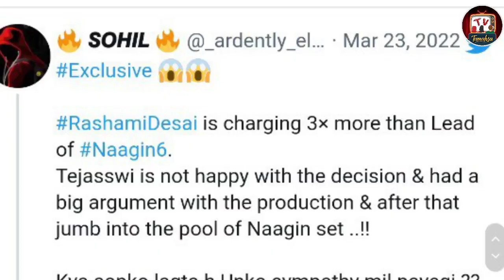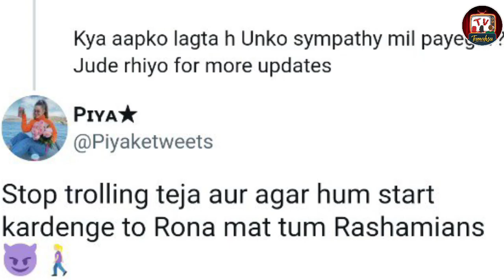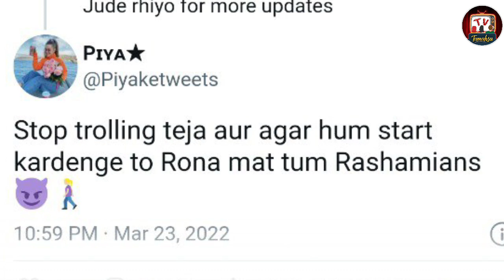Rashami Desai ki Entry ke sath Ekta ne kari Tejasswi Prakash sang badi Beinsaafi,Teja ke Nikle Aansu